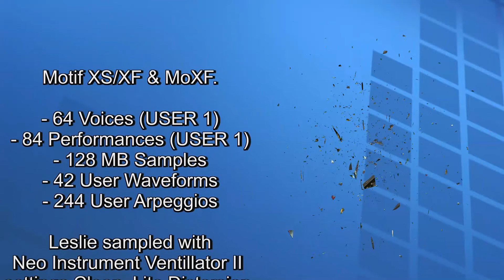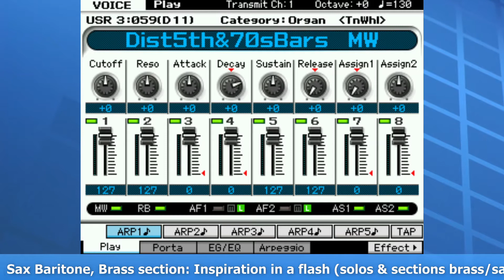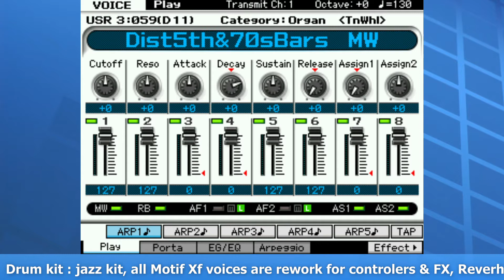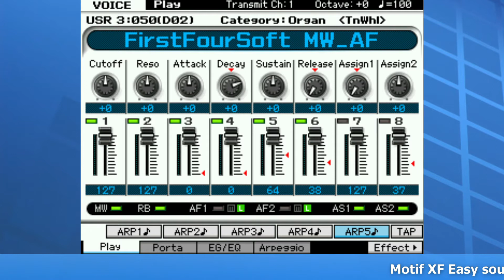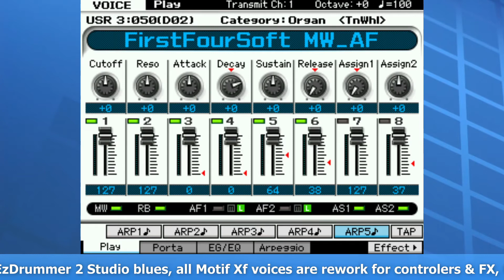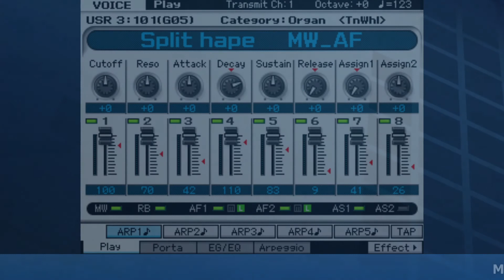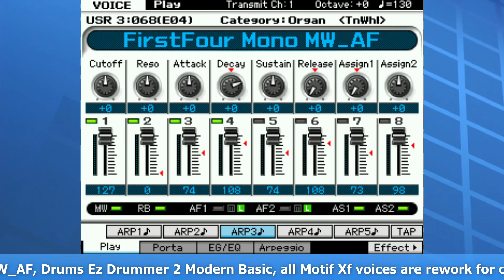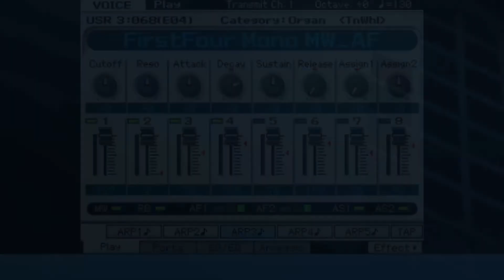Easy Sounds Live Organ Moessieurs presentation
Cette présentation fait suite au test Moessieurs de la banque Easy Sounds Live Organ dont certaines voices sont utilisées dans un contexte "Live" sur cette démo.

This presentation follows the Live Organ  Easy Sounds Moessieurs test,  some voices are used in a "live" environnent on this demo.

Pour plus d'informations, lisez le test Moessieurs ou la page Easy Sounds / for more informations read the Moessieurs test or Easy Sounds webpage :